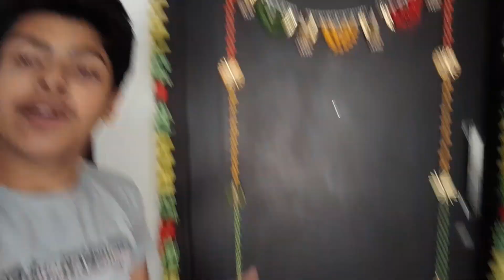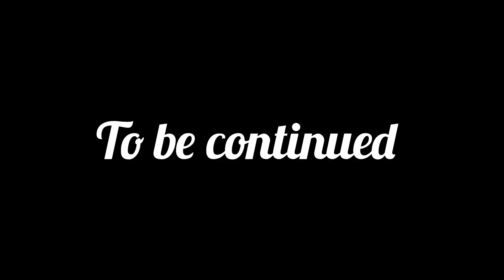Diwali vlog 2022 ||part 1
Musician: @iksonmusicMusic: Dear Autumn
Musician: @iksonmusicMusic: Inspire
Musician: ASHUTOSHMusic: Harmony
Musician: @iksonmusic